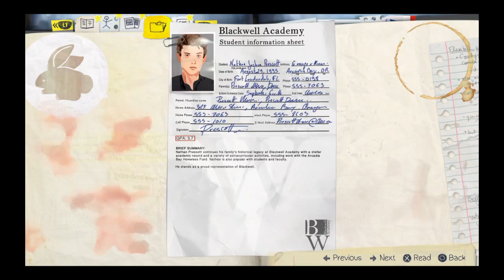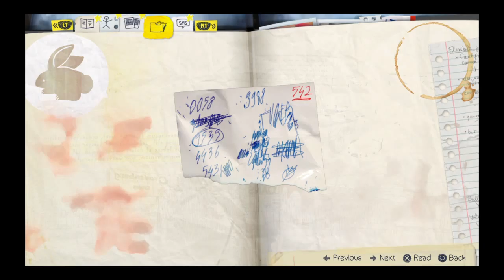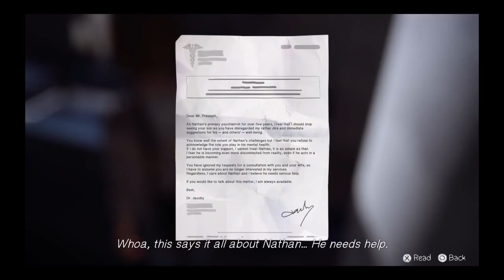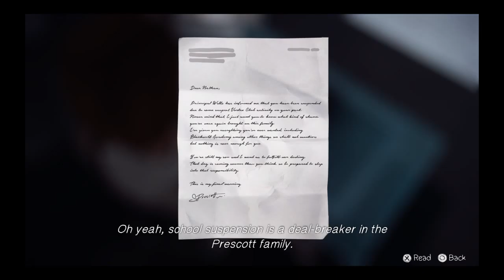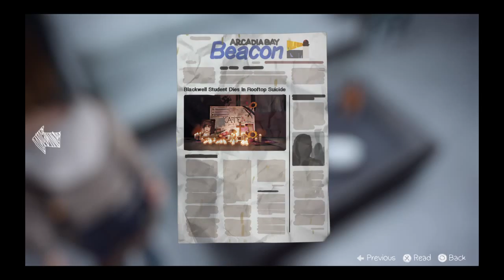Life Is Strange™ Episode 4 Part 12